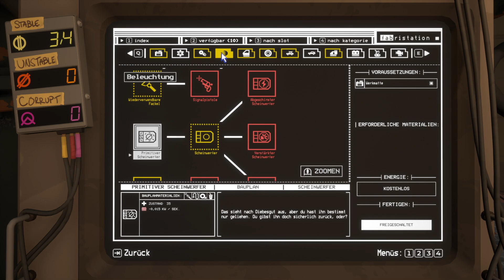Pacific Drive #011 🚙 Let's play Deutsch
🚙 Mehr Infos 👇

⏩ Dir gefällt mein Video? Zeigs mit einem Like und Abo! ⏪

Erstveröffentlichung: 22. Feb. 2024
Titel: Pacific Drive
Genre: SURVIVAL, CRAFTING, SCI-FI, ACTION,
ENTWICKLER: Ironwood Studios
PUBLISHER: Kepler Interactive

📄 BESCHREIBUNG

Stelle dich in diesem rasanten Survival-Abenteuer den übernatürlichen Gefahren der Olympic Exclusion Zone mit einem Auto als Lebensversicherung! Plündere Ressourcen, belade deinen zuverlässigen Kombi und rase wie verrückt, um am Leben zu bleiben.